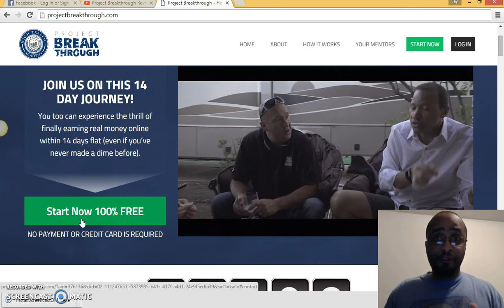Project Breakthrough Review - WARNING Before You Join!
Hey, Thanks for coming by to check out my Project Breakthrough Review video, this a awesome system that can put some cash in your pockets quick this is free. I love it. I got into Project Breakthrough and I am loving it, because the info that these guys are sharing will blow your mind! This program will really help the person out who is struggling to making cash online, they will hold your hand and guide you through every step and in as little as 14 days you can be earning big money. Project Breakthrough is already changing so many lives out there in 100s of people already and it is still new, there are people already making 1000s with it and it in record time. high traffic academy was also a success, but nothing like Project Break through, this very easy to follow system will make history. I Also need to let you know that if someone is telling you that this was a scam, they are lying to you.. do some deep research there is plenty proof and proof don't lie. If you haven't watched the video above please do so now, you want regret it my friend.

So you may be asking is Program right?

But like I told you above my friend, there are a lot people online that will bash other programs just because, some may bash because they've had a bad experience in the past and they start thinking every work from home program is the same, but that's not true at all. Some people like to talk down on companies so that they can make theirs look good, in other words get you to join them, just pay attention and you will see it's a bunch of fluff. So yes my friend Project Breakthrough is the real deal and I stand behind it 100%. To get started earning within the next 14 days click the link above or below now.. peace.